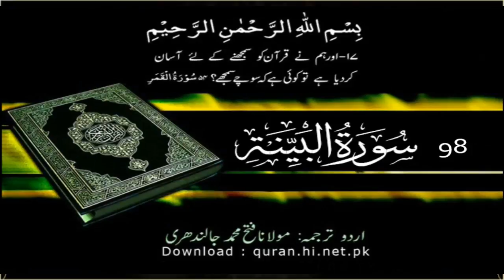98 Surah Al Bayyinah | Quran With Urdu Hindi Translation (The Clear Proof)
Quran With Urdu Hindi Translation Only.
98 Surah Al Bayyinah Quran With Urdu Hindi Translation.